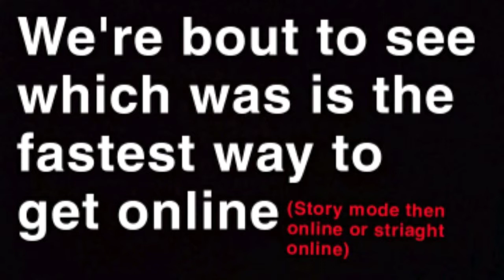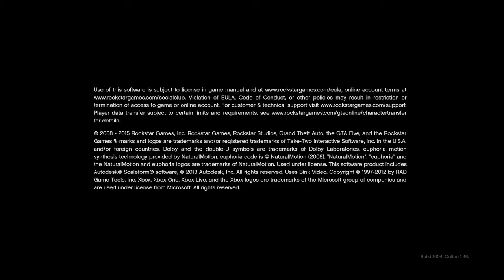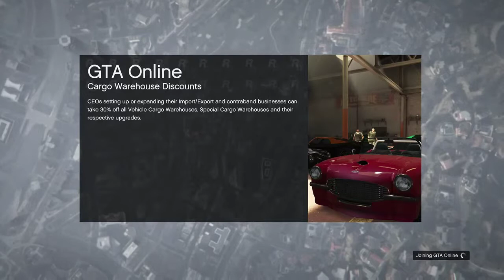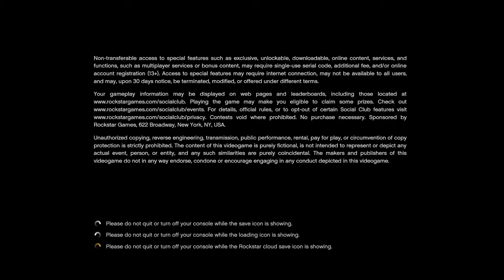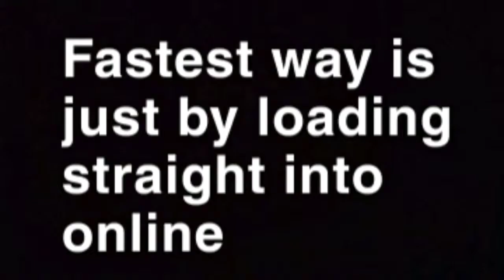FASTEST WAY TO LOAD INTO GTA 5 ONLINE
Tested which is faster, going into story mode then online or striaght online, A must watch!!!

Game: Grand Theft Auto V (five)